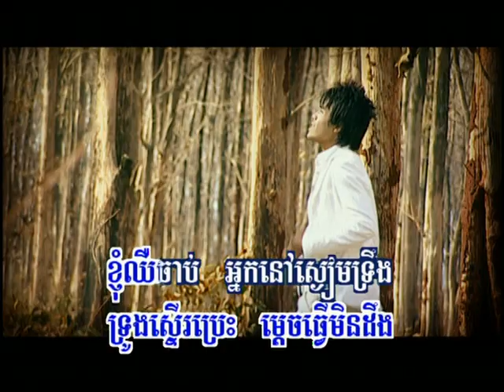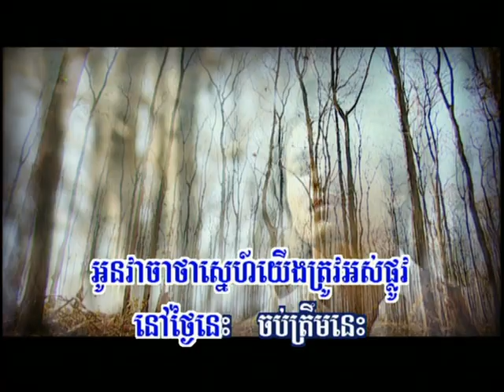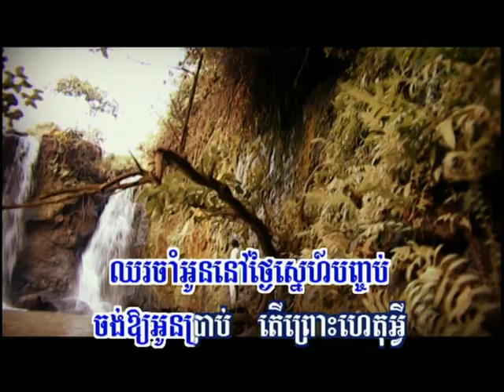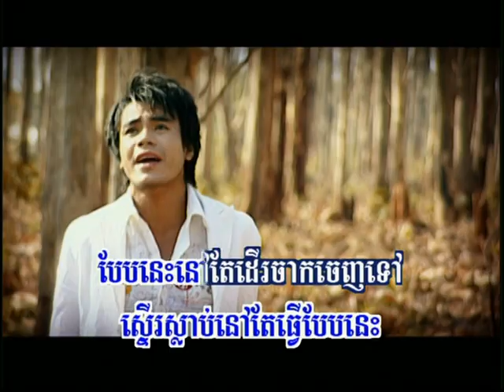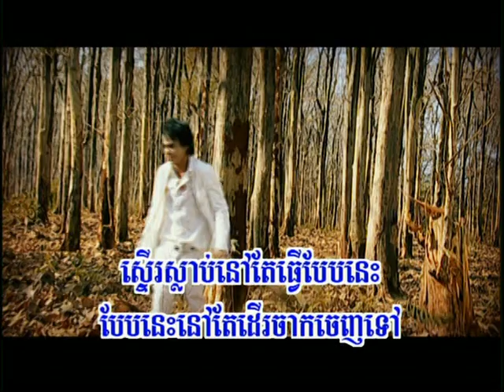Yom Brap Made (Cry and tell the sky).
Yom Brap Made (Cry and tell the sky) is sang by Chhorn Sovanreach from the DVD version of Rasmey Hang Meas Vol #79. The CD version is RHM #322.  This is the Khmer version.  I don't know the original singer or the original name for this song.  I have heard this song in Chinese.